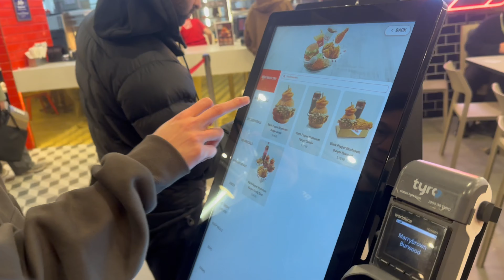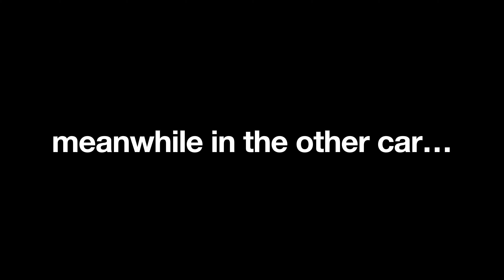the road trip made it out of the group chat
A vlog from our time in Clifton Springs, Victoria.